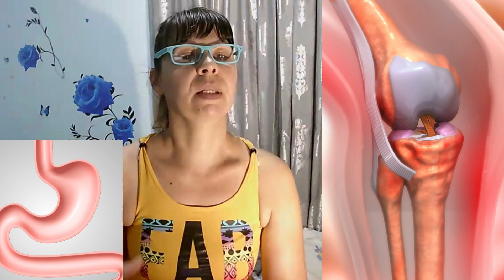ΚΑΘΑΡΙΖΕΙ ΤΑ ΑΓΓΕΙΑ,ΙΣΟΡΡΟΠΕΙ ΠΙΕΣΗ,ΚΑΤΕΒΑΖΕΙ ΧΟΛΗΣΤΕΡΙΝΗ,ΑΠΟΤΡΕΠΕΙ ΚΑΡΔΙΑΚΑ ΠΡΟΒΛΗΜΑΤΑ+ΑΔΥΝΑΤΙΣΜΑ !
ΤΟ ΠΙΟ ΝΟΣΤΙΜΟ ΛΑΔΙ!ΑΥΤΟ ΤΟ ΛΑΔΙ ΚΑΝΕΙ ΤΑ ΠΑΝΤΑ!+ΠΑΝΕΜΟΡΦΟ ΔΕΡΜΑ! AN ΘΕΛΕΤΕ ΝΑ ΜΕ ΣΤΗΡΙΞΕΤΕ,ΣΑΣ ΕΙΜΑΙ ΕΥΓΝΩΜΩΝ GR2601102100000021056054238